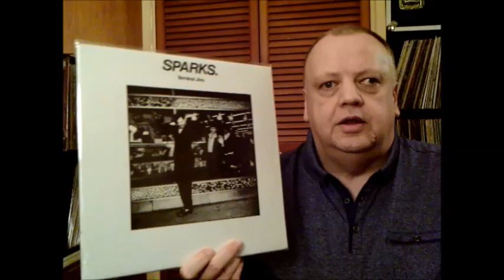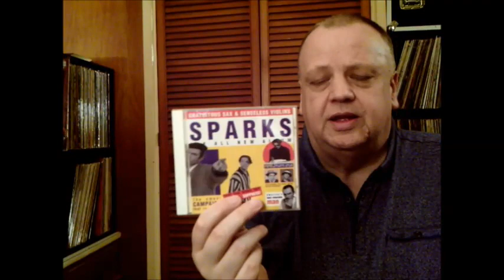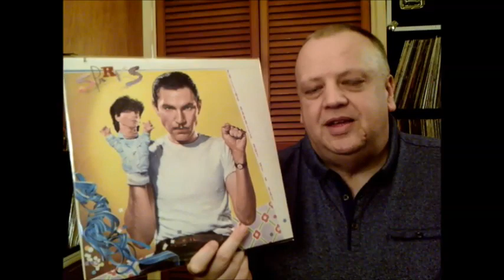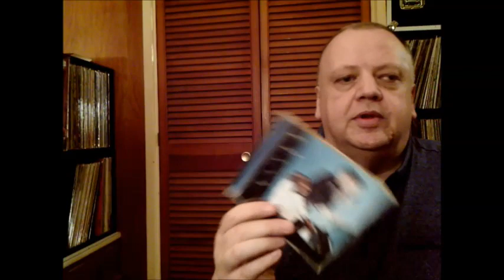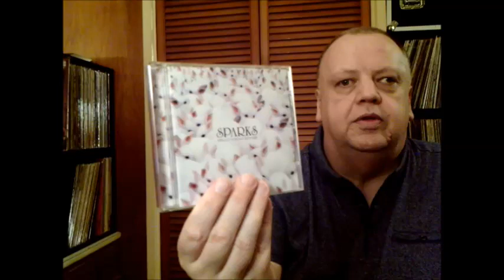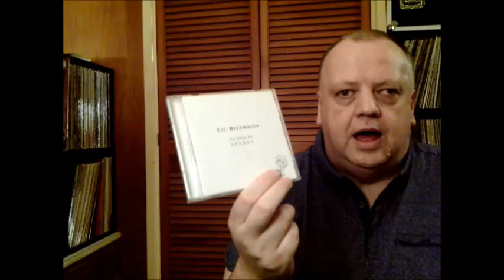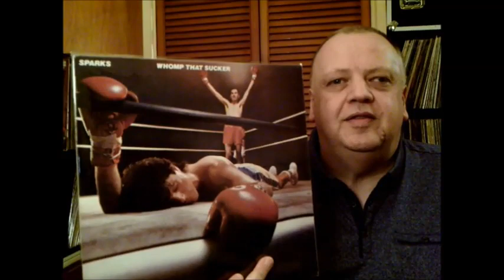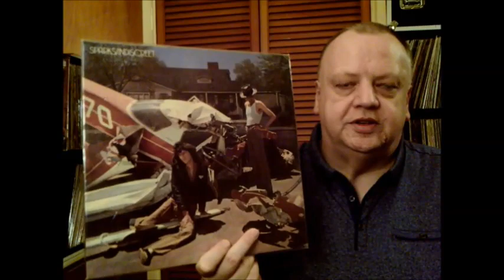Vinyl Community - Sparks albums ranked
Here I list the albums of Sparks in order of preference.